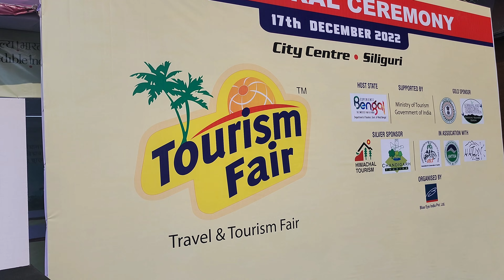भान्जा सग KFC Challange. KFC Siliguri. New Helmet for Moto Vlog